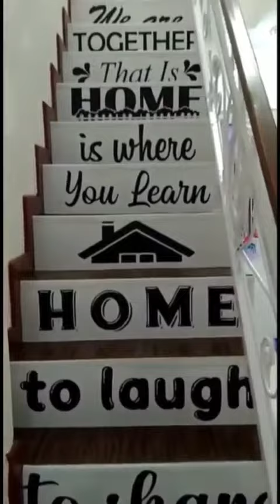Pemasangan Sticker Tangga di Komplek Margahayu Bandung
Percantik rumah anda dengan wallsticker berkualitas dari Pusat Wallsticker.
Stiker yang kami jual cocok sekali untuk mempercantik ruangan rumah anda.
Keunggulan toko kami. anda bisa memesan stiker sesuai keinginan anda dengan design yang anda suka atau bisa konsultasi dekorasi terlebih dahulu.
Free jasa desain oleh Designer Grafis Profesional.
Kami penyedia jasa dekorasi sticker custom berkualiatas.
Lokasi kami di Bandung yang melayani pengiriman pesanan ke seluruh Indonesia.

Produk Dan Layanan Kami :
- Wallsticker
- Walldecals
- Hiasan Dinding / Frame
- Sticker vector wajah
- Sticker Kaca
- Sticker Kulkas
- Sticker Saklar
- Sticker Toilet
- Sticker Kompor
- Sticker Toples
- Sticker Keramik / Tegel
- Sticker Tangga
- Sticker Mesin Cuci
- Sticker Pintu

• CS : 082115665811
• SHOPEE : wallstickerbandung
• TOKOPEDIA : wallstickerpusat
• BUKALAPAK : pusat_wallsticker9191